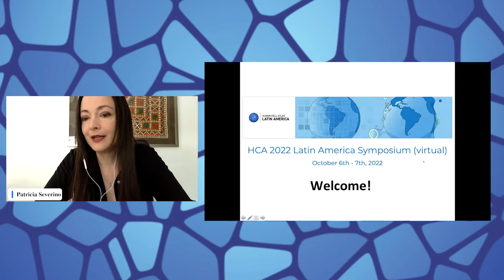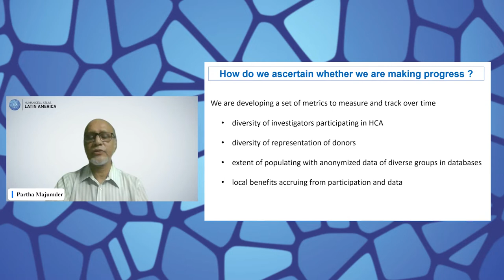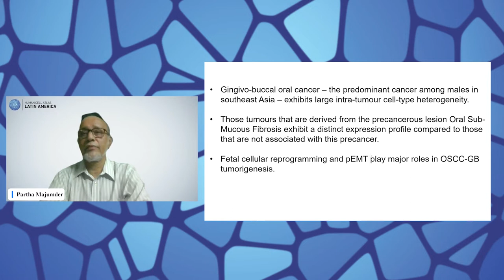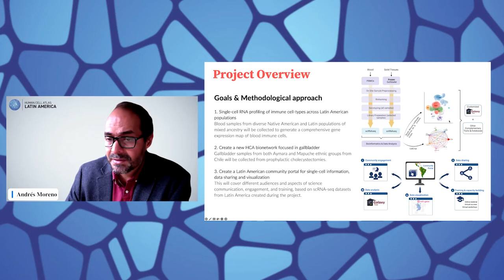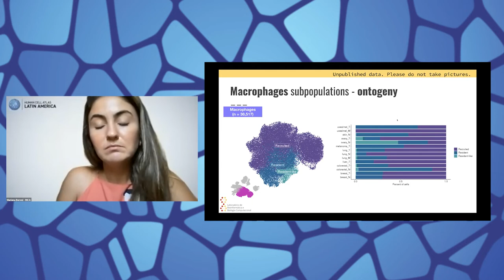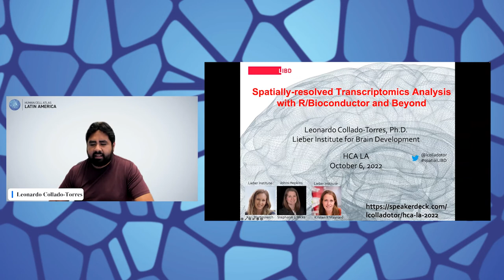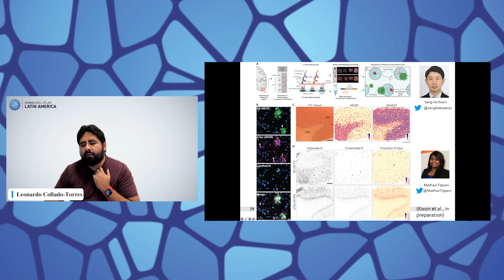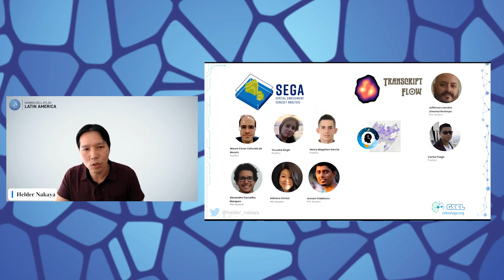HCA Latin America 2022: Day 1 - Morning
00:00 - Opening remarks (Patricia Severino)
07:33 - Commitment and Activities of HCA to Promote Equity, and Some Results of Single-Cell Transcriptomics Research from India (Partha Majumder)
56:32 - Latin Cells: A Human Cell Map of Latin American Diversity (Andrés Moreno)
1:25:45 - Single-cell profiling of macrophages in the tumor microenvironment: a pan-cancer analysis (Mariana Boroni)
1:55:57 - Applications, limitations, and future directions of spatial transcriptomics technology in the human brain (Leonardo Collado-Torres)
2:28:06 - Using Spatial Transcriptomics to Study Immunology (Helder Nakaya)